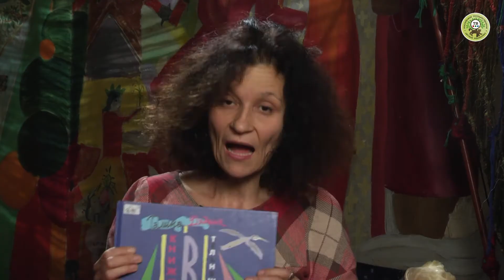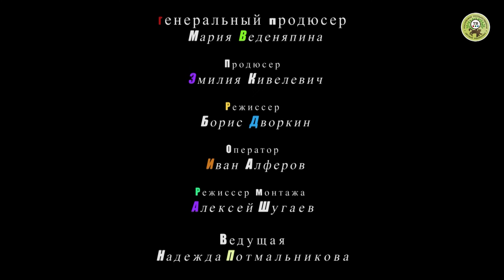Вместе с Кузей" #5 | Азбука в тельняшке. Часть 1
Программа «‎Вместе с Кузей». Сказочница Надежда Потмальникова читает и разыгрывает книгу Галины Дядиной «‎Книжка в тельняшке. Морская азбука».